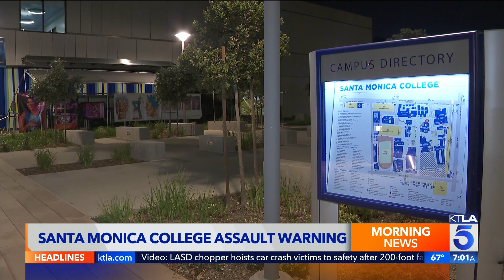Santa Monica College issues sex assault warning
Santa Monica College is warning students about a man who is befriending women on campus, then luring them away to sexually assault them. KTLA's Jennifer McGraw reports. Sept. 25, 2022.